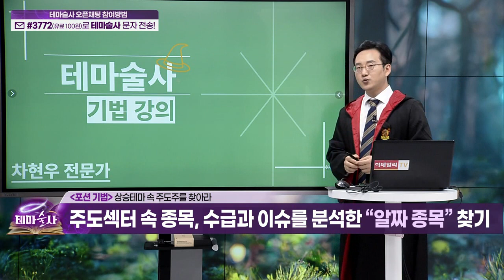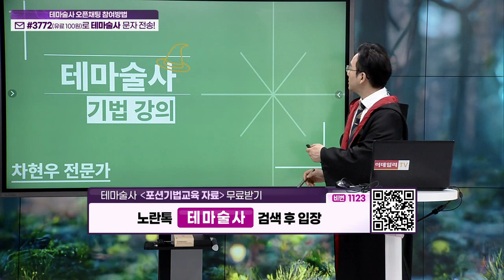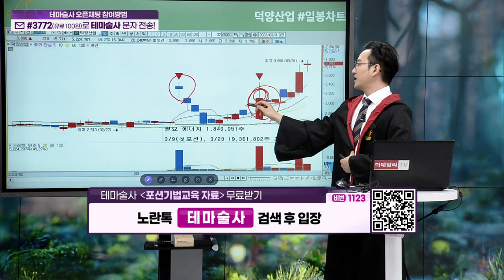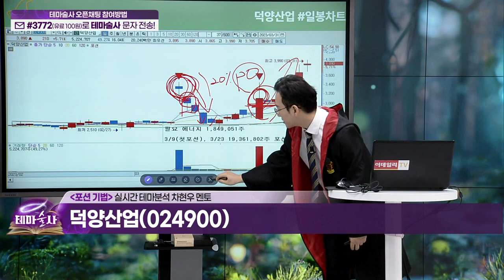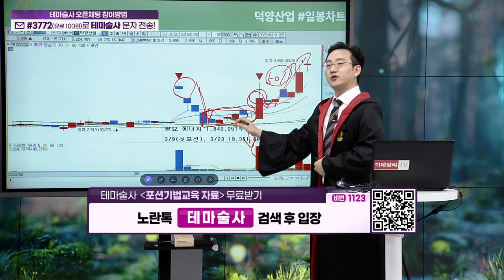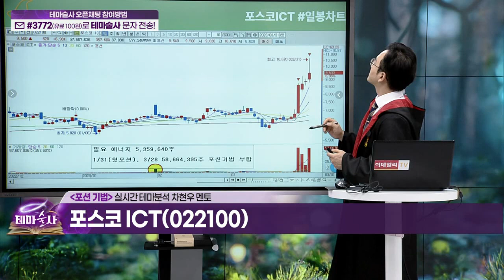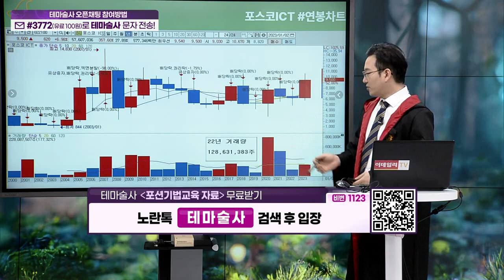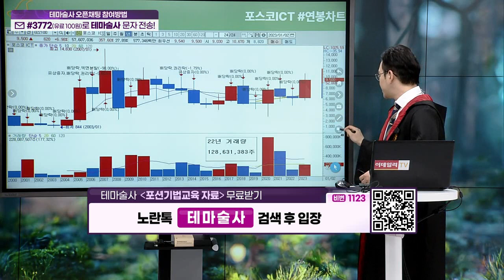상승테마 속 주도주를 찾아라... 포션 기법 (14)_기법 강의 (20230403)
포셥 기법: 상승테마 속 주도주를 찾아라
(예시 종목) 덕양산업(024900), 포스코_ICT(022100), 고바이오랩(348150)